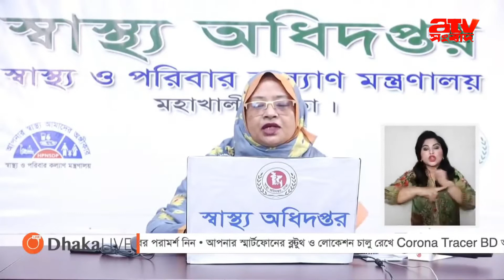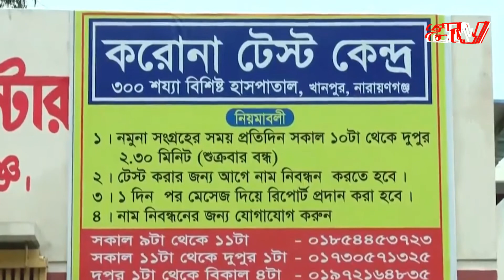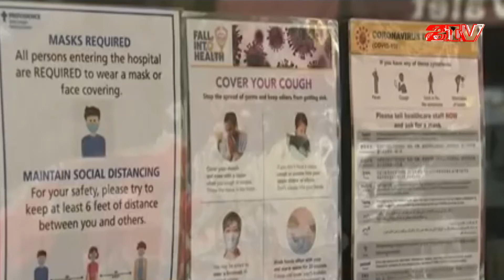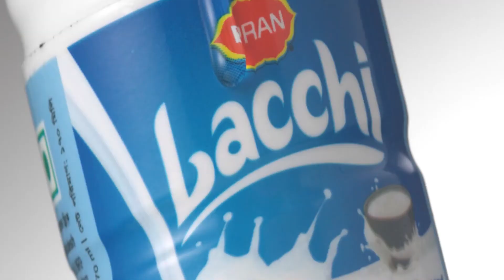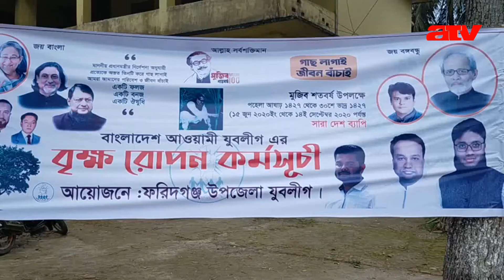এটিভি বুলেটিন : ২৬/০৬/২০২০